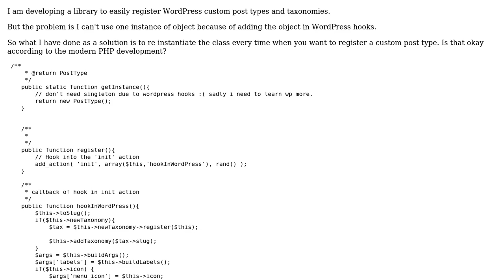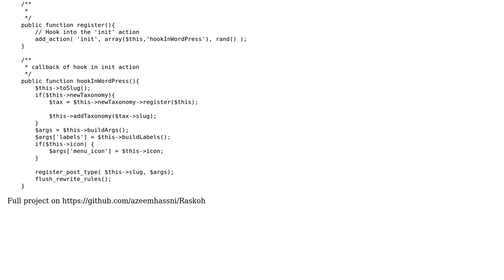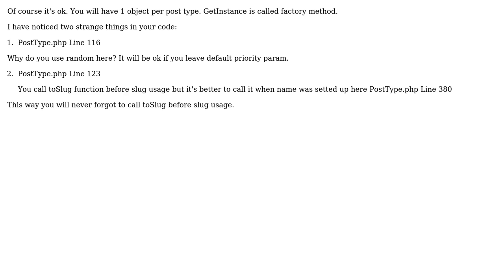Code Review: Easily registering WordPress custom post types and taxonomies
With thanks & praise to God, and with thanks to the many people who have made this project possible! | Content (except music & images) licensed under CC BY-SA | Music | Images & others | With thanks to user Shkryob user Jamal user Azeem Hassni and the Stack Exchange Network Trademarks are property of their respective owners. You are responsible for your own actions.